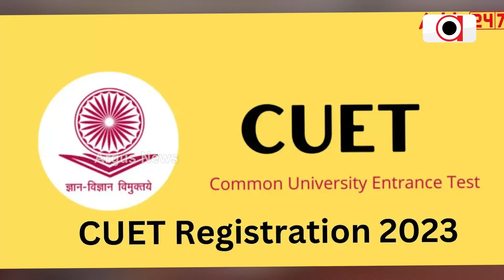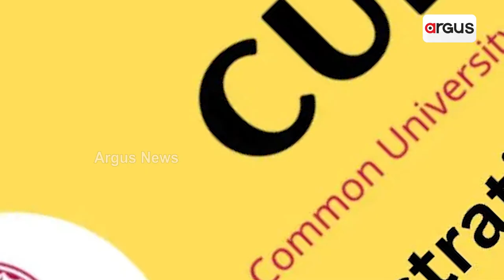Meghalaya CM Writes To Union Minister Pradhan To Seeking Exemption From CUET Exam